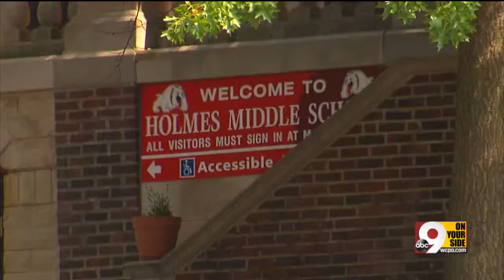Second school staffer faces drug charges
Holmes Middle School teacher indicted.